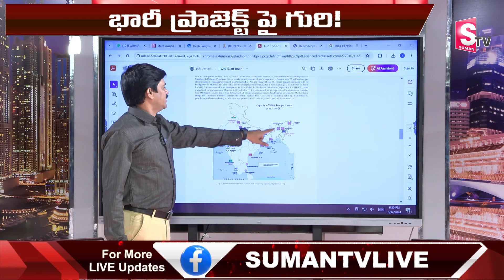50 వేల కోట్ల ప్రాజెక్టు పై చంద్రబాబు గురి.. | CM Chadrababu Focus On the 50 Thousand Crore Project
Watch► 50 వేల కోట్ల ప్రాజెక్టు పై చంద్రబాబు గురి.. | CM Chadrababu Focus On the 50 Thousand Crore Project